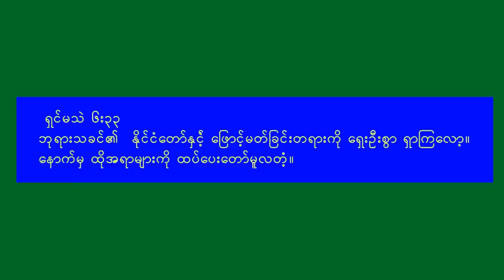Rev. Dr. Paul Zaw Khai ( April, 29-2012 )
ၾကည္႔ရွု႔သူ အေယာက္စီတိုင္းအေပၚ ဘုရားရွင္ ေကာင္းခ်ီးေပးပါေစ. အာမင္...